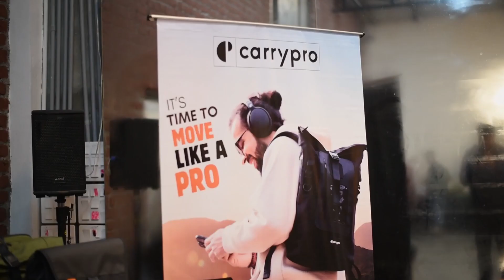Carrypro X GIB 2024 Event Highlights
🎒 Thrilled to join forces with Give it Back– where the rhythm meets the road! 🌟

Unveiling the fusion of @carrypro ‘s sleek backpacks and Give it Back’s dance vibes.

Get ready to MOVE LIKE A PRO!